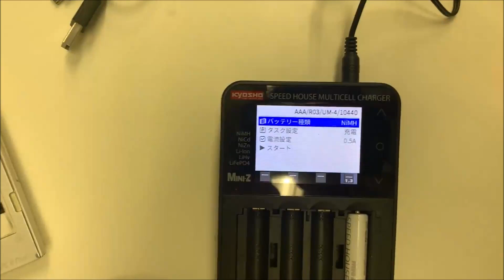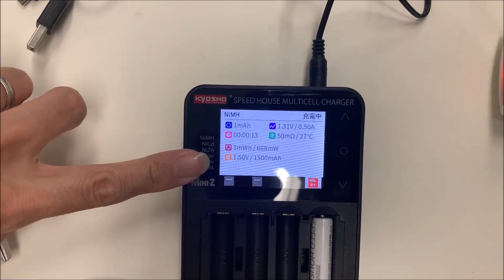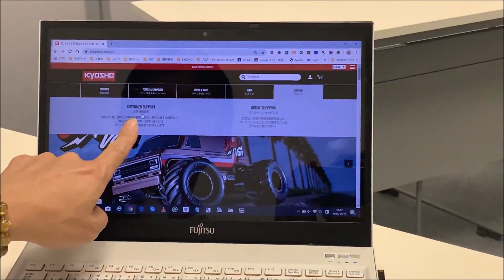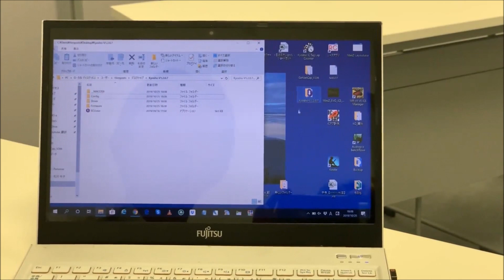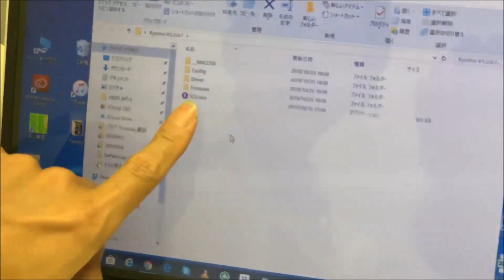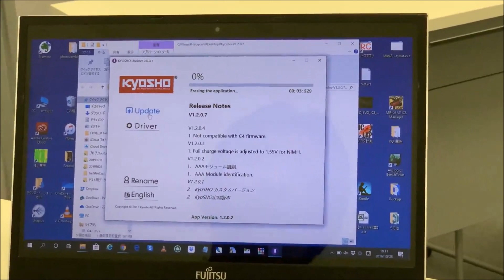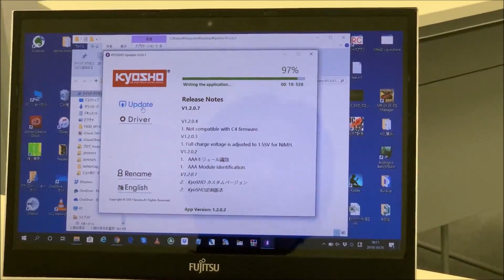週間ミニッツ通信10月28日号 マルチセルチャージャーアップデート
京商 SPEED HOUSE マルチセルチャージャーの最新ファームウェアの公開が開始されました。ファームウェアのアップデート方法をご紹介します。 今回のアップデートではニッケル水素バッテリーを充電する際の最高電圧を1.50⇒1.55へ少し引き上げています。古くなったバッテリーは1.50Vでは満充電にならないことがあるとの声を頂きましたので設定を変更しました。
動画ではUSBケーブルは充電器のセットに付属すると説明していますが、実際には付属していません。訂正させて頂きます。

マルチセルチャージャーの紹介ページ

(Sorry, Japanese page only)